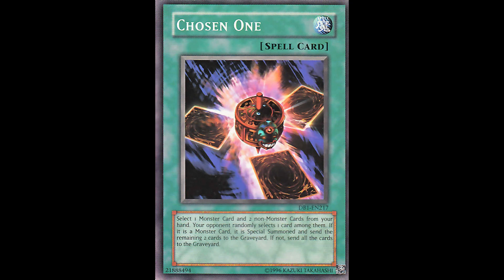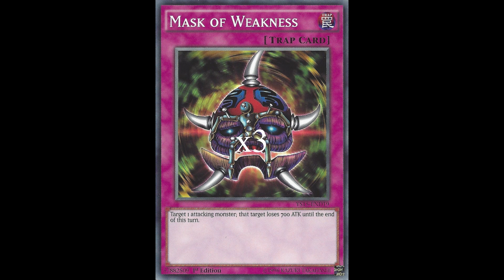Lumis And Umbra Deck (Remastered)